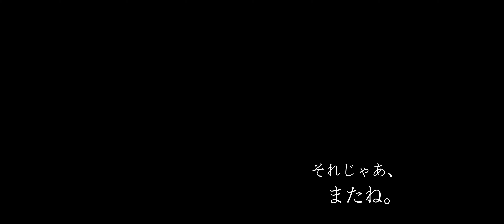BMPCC6KPRO、Leica M10-Rで撮る"ねこ"や"はな"15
Taken by BMPCC 6K PRO with CANON EF-S18-135mm F3.5-5.6 IS STM,
Leica M10-R with Noctilux 50mm f0.95
for “Stray cat” and “Flower”

CANON EF-S18-135mm F3.5-5.6 IS STM

Sennheiser MKE200